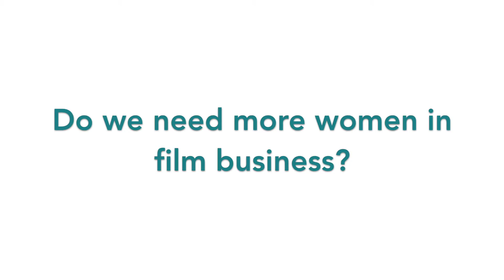Filmfest München 2016 I kino-zeit.de Ivona Juka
4 short questions for... Ivona Juka (director of YOU CARRY ME).